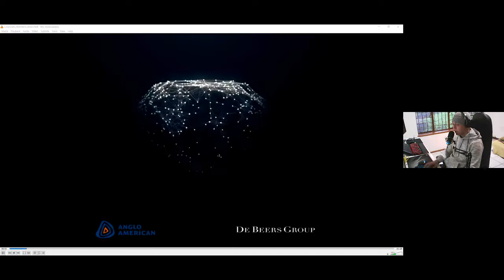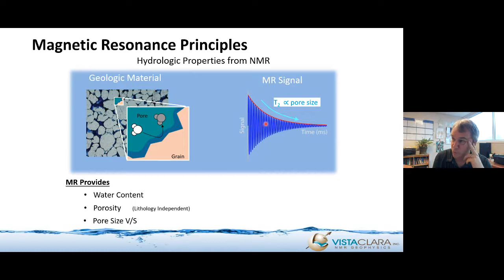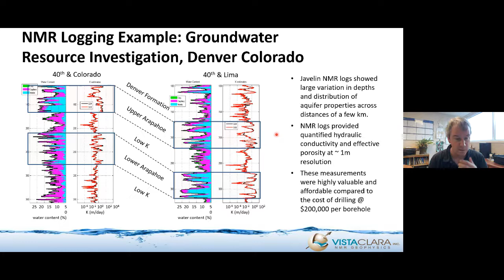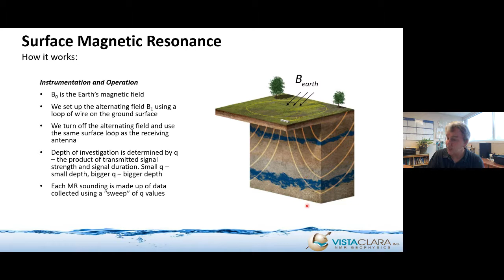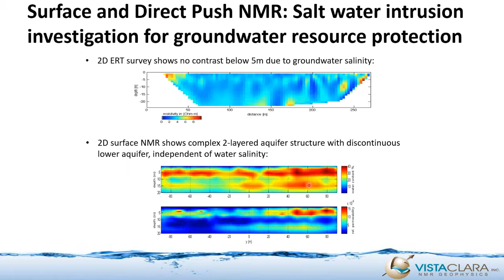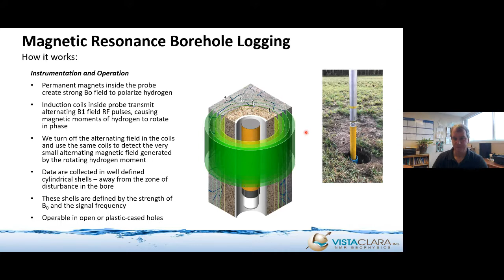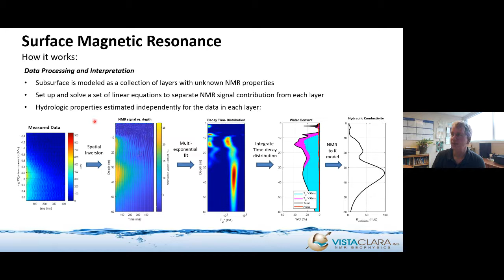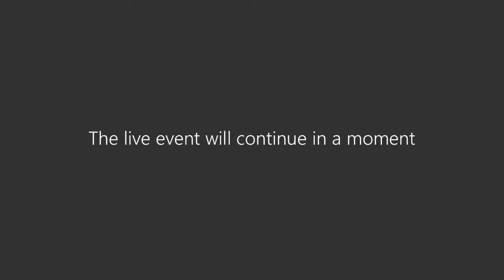SAGA Talk - Dave Walsh - Magnetic Resonance for Groundwater Investigations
Abstract:
Nuclear Magnetic Resonance (also known as Magnetic Resonance or NMR) is a powerful physical measurement that enables direct, non-invasive measurement of hydrogen protons. NMR is the physical basis for medical MRI, where it is used in medicine as an essential non-invasive means of diagnosing many types of disease and injury. The NMR measurement technique has been adapted in several forms for geophysical applications, and in recent years has been used more widely in groundwater investigations. Compared to other geophysical measurements, NMR offers the unique ability to directly detect and quantitatively measure water content in native earth formations and sediments. NMR measurements also provide the ability to unambiguously differentiate moveable groundwater that resides in large pores (sands, gravels and large fractures) from immovable water in small pores (silts, clays and small pore structures in rock matrices). This webinar will provide a high-level review of how the basic NMR measurement works, and how the amplitude and time decay properties of the detected NMR signal relate to water content, porosity and hydraulic conductivity. We will then review and explain the two most widely used NMR geophysical methods: borehole NMR logging and non-invasive surface NMR. We will include example applications and case studies for both methods. Finally, we review other smaller-scale NMR instruments that are useful for measuring soil moisture content and the hydrogeological properties of rock cores and sediment samples.

Presenter Bio:
Dave Walsh is President of Vista Clara Inc., a business focused on developing and manufacturing magnetic resonance geophysical instruments for groundwater and environmental investigations. Dave received his B.S. degree in electrical engineering from Iowa State University, and M.S. and Ph.D. degrees in electrical engineering from the University of Arizona. Dave has been President of Vista Clara Inc. since 1997. His contributions to the field include the development and commercialization of the world’s first multi-channel surface NMR instrument, and the development and commercialization of the world’s first small diameter NMR borehole logging tools.